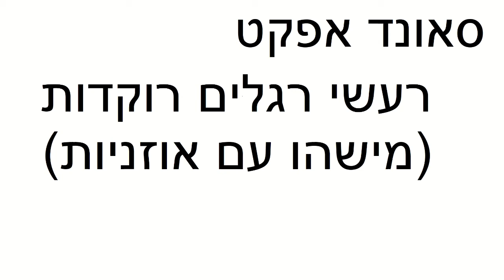רעשי רגלים רוקדות מישהו עם אוזניות | סאונד אפקט | לסרטים | FX | moshon studio | אפקטים